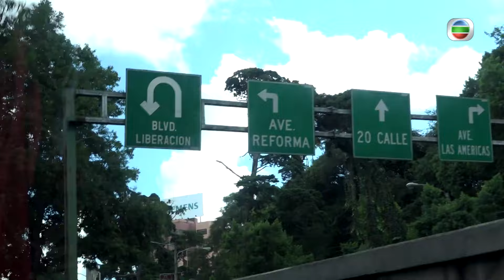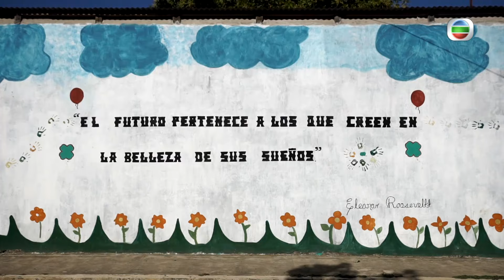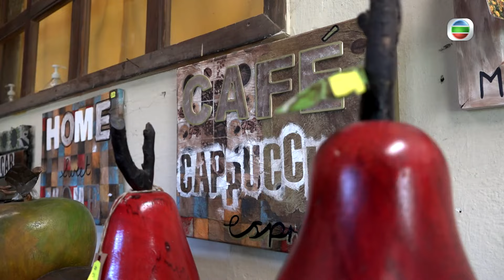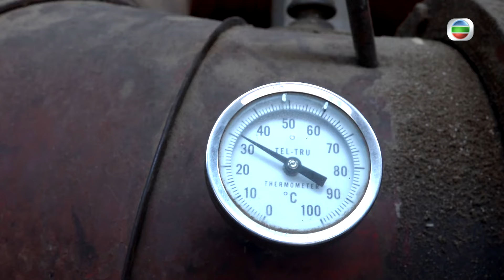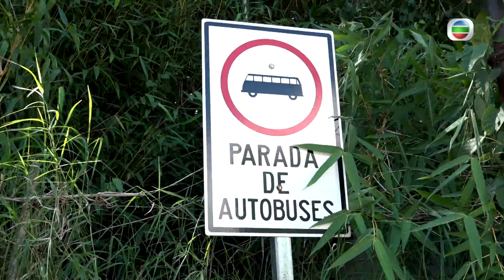薩爾瓦多旅遊 | 50日背遊中美 09/16 | 揭開薩爾瓦多最真實一面 | 梁彥宗 | 粵語中字 | TVB 2016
Backpack America《50日背遊中美》(主持:  梁彥宗) 香港人向來酷愛旅遊，然而不同齡層的旅客對於旅遊模式卻各有要求！上一代人視旅遊為一種享受；年輕人卻期望得到生活體驗，親身投入不同國家的獨有文化。從未過時的Backpacking(背包旅行)，可謂其中一種旅遊體驗方式！熱愛周遊列國的梁彥宗，再次充當導遊，運用50天時間暢遊中美洲七大國家︰伯利茲、危地馬拉、薩爾瓦多、洪都拉斯、尼加拉瓜、哥斯達黎加及巴拿馬。這位活力充沛的旅遊達人，遠離浮華，收拾好背包，用最貼地、最平民的方法穿梭馬雅文明歷史古蹟，潛入世界海洋奇觀大藍洞，登上天天爆發的活火山，尋找中美洲的奇珍異獸……感受不一樣的旅遊樂趣！